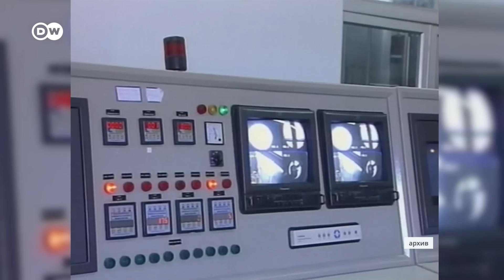Эскалация на Ближнем Востоке: будет ли военный ответ Израиля на атаку Ирана?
В минувшие выходные Иран атаковал Израиль сотнями ракет и беспилотников. Для обсуждения ответных действий в Израиле был созван Военный кабинет, который пока не сделал никаких заявлений. Союзники государства призывают израильское правительство к осторожности в реакционных мерах, опасаясь дальнейшей эскалации конфликта.